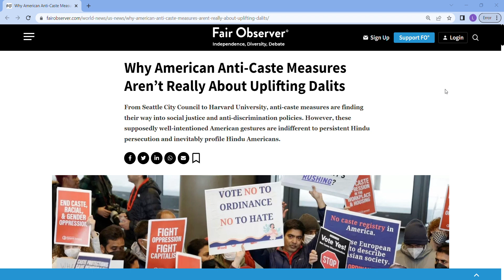Why American Anti Caste Measures Aren’t Really About Uplifting Dalits